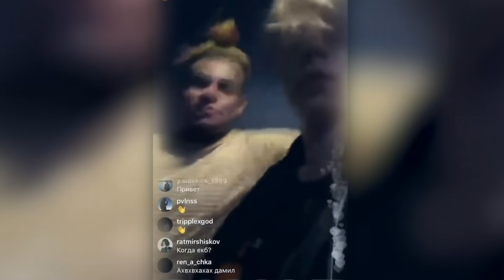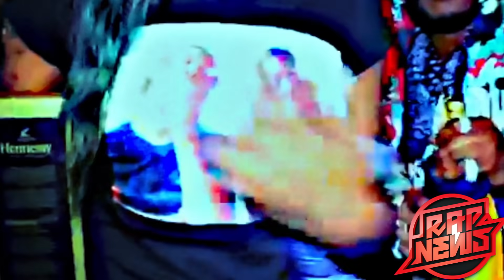Что СЛУЧИЛОСЬ с 6IX9INE?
Всем привет, меня зовут Игорь Еремин и вы смотрите видеоблог RapNews. Сегодня мы подготовили для вас специальный выпуск, где попытаемся восстановить хронологию событий произошедших с 6ix9ine за последнее время, ведь история настолько запуталась, что многие попросту не понимают происходящего.

📺Использованное видео:
BEBE - 6ix9ine Ft. Ануэль А.А. (Prod. Ronny J) (Официальное музыкальное видео)